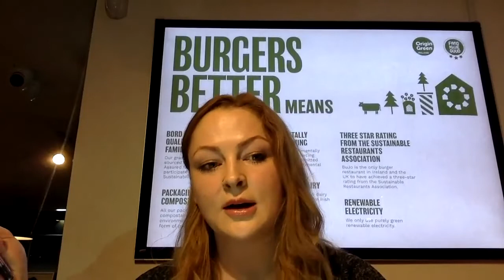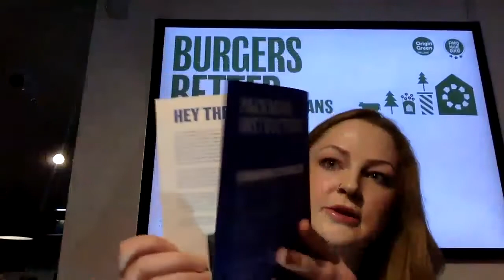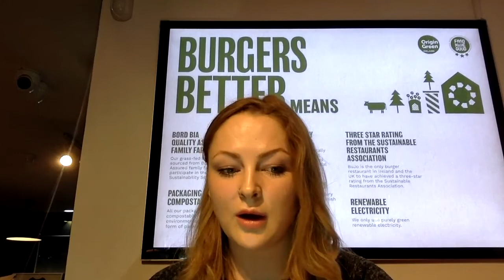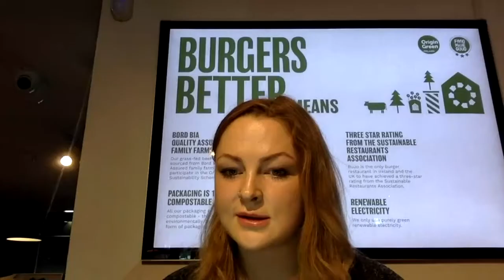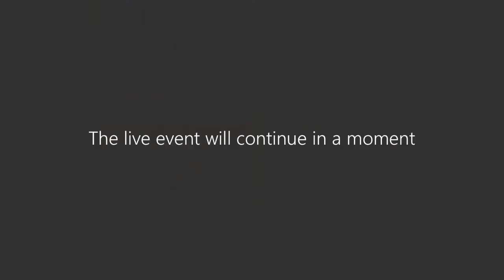Taking on Takeaway - Challenges and Solutions for the FoodService industry during the Coronavirus.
On May 19th 2020, Musgrave MarketPlace partnered with Chef Network to bring together a panel of FoodService industry leaders. We explored the take-out, cook at home, and retail models pioneered by Irish restaurants during the Coronavirus pandemic.

We hope you enjoy the video and we welcome any feedback in the comments section below.